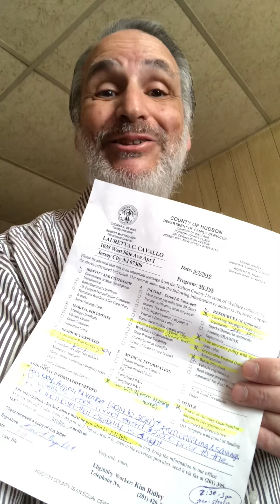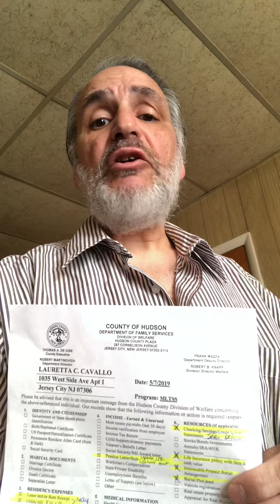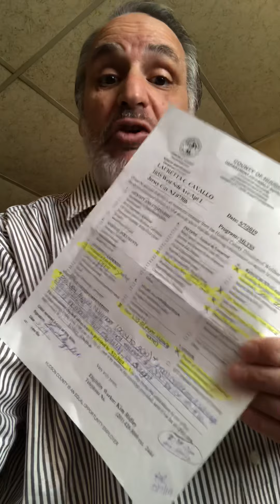The challenge of preparing a Medicaid application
Preparing an extensive Medicaid application within two weeks on behalf of much loved 97-year-old Aunt Loretta Cavallo. (May 2019)